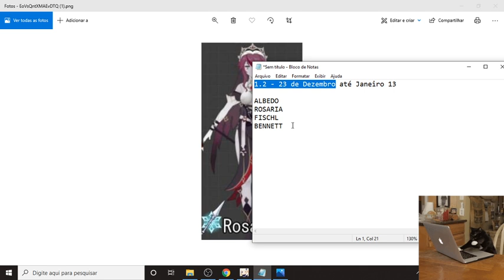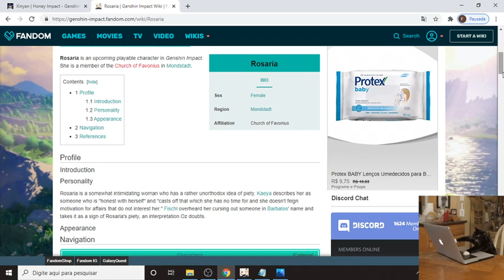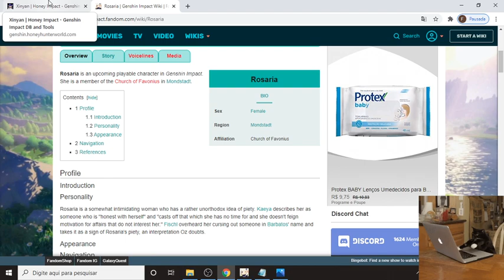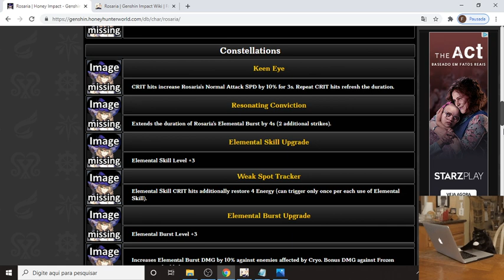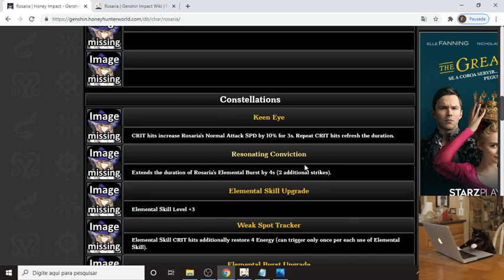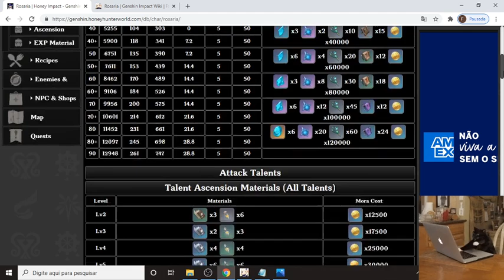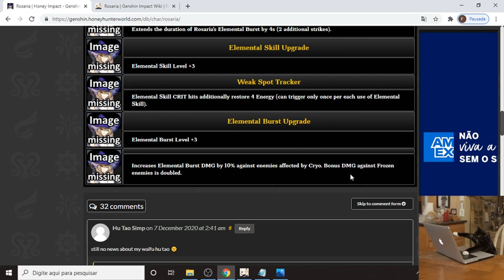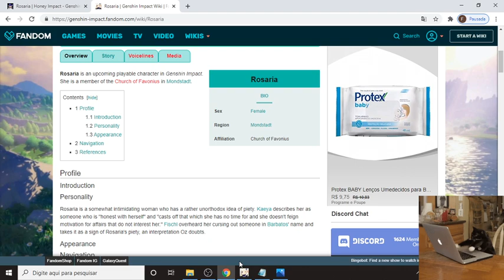ROSARIA LANCEIRA CRYO DO 1.2 - PERSONAGEM 4 ESTRELAS [Genshin Impact]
Capa do vídeo [e um dos meus personagens favoritos do FATE Carmila
ROSARIA UMA VAMPIRA NO GENSHIN ?

Levem em conta que nenhuma informação aqui foi confirmada pela MIHOYO e estão todas sujeitas a mudanças